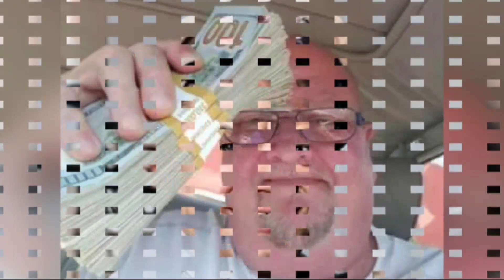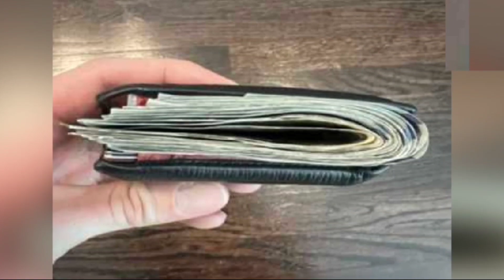Todd Chrisley Is ‘Suffering From Anxiety’ & Has Privacy Issues Behind Bars, Says Lawyer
I Love Video Makar.

We try our best to give our audience the most truthful and news.